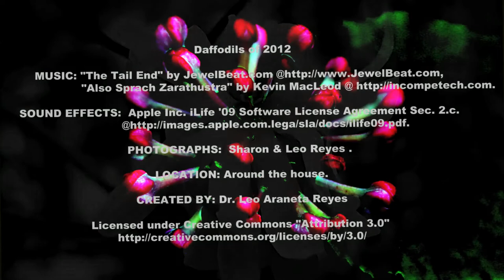Daffodils 2012 Edited 2013. by Dr. Leo Araneta Reyes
This year's spring blooms have yet to arrived and it's already the first week of April 2013. So I, being antsy re-edited a 2012 imagery to egg on nature after all, He is arisen.